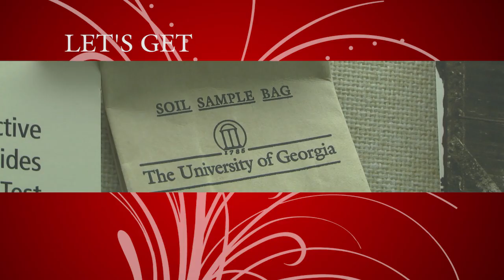State of the College - Video 1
A brief overview of UGA's College of Agricultural and Environmental Sciences.

Descriptive Text

The video opens to a sped up clip of people entering and exiting Conner Hall the moves to a slide that says "UGA's College of Agricultural and Environmental Sciences."

The scene changes to a collage of videos of a female student looking through a microscope and the Ag Hill monument and of several silver trophies in a case.

The scene moves to show a mural of a farm painted on a wall in Conner Hall.

The scene changes a slide that says "Let's get the dirt on this place" and a picture of soil test bags.

The scene moves to Dean Scott Angle talking then to a slide that says "Tell us about the students here." The scene continues to Dean Angle talking to the camera. The screen splits with Dean Angle on the left and the Poultry Science Building on the right. The scene changes to a split screen of Dean Angle talking and facts about the college's student body.

The scene changes to a split screen of a student in a lab and more facts about the student body.

The scene moves to an outside view of Conner Hall with the words "We're really quite a diverse college" under it. Then continues to a slide that says "Good to know."

The scene changes to a group of rapidly changing photos of students in different learning environments.

The scene moves to Dr. Steve Stice talking to the camera then changes to Dr. Franklin West talking to the camera.

The scene changes to a slide with the words "Tell us about what you guys are doing."

The scene moves to a split screen of Dr. Stice in his and lab and Dr. Stice talking to the camera.

The scene quickly changes from a slide with the words "Wait a second" to Dr. West working in a lab.

The scene changes to a split screen of Dr. West talking and farm equipment, livestock.

The scene moves to a slide with the words "So what are they doing with their agriculture degrees?"

The scene changes to Dr. West and Sr. Stice sitting in chairs talking to the camera then changes quickly to a split screen of a student in a lab and the words "One out of every six Georgia jobs is Ag related."

The scene returns to a split screen of Dr. West talking and a patent law book with a gavel posed on it to an emergency medical symbol then returns to a split screen of Dr. West talking.

The scene moves to a slide with the words "Cool Stuff."

The scene moves to a split screen of Dr. Wayne Hanna between photos of grass growing then continues to Dr. Hanna walking down a hall in Conner Hall.

The scene changes to a photo of Dr. Hanna kneeling on turfgrass to a series of golf courses and gardens to a group of cows to a Georgia football player tackling an opponent.

The scene moves from Dr. Hanna talking to the camera to a split screen of Dr. Hanna talking and a video clip of a Georgia football game to Dr. Hanna and a professional soccer game.

The scene changes to a split screen of 3 students working in labs then to 3 different students working in different labs to 3 different students working in labs.

The scene moves to Dean Angle talking to the camera then changes to a split screen of Dean Angle and a photo of the earth from space to people planting row crops to a split screen of Dean Angle talking.

The scene changes to a group of photos of farm animals and farm equipment.

The scene returns to Dean Angle speaking to the camera.

The scene moves to a split screen of Dr. West driving and Dr. Stice working on a computer.

The scene changes from a split screen of the Ag Hill monument and students in a cow pasture to a split screen of a cotton picker and a cotton flower to 2 mean walking in a field and a cotton boll.

The scene changes from a painting of Conner Hall to a screen shot of the college's Facebook page with the URL above it and a screen shot of the college's home page with the URL below it.

The video ends with a slide with the words "College of Agricultural and Environmental Sciences."

College of Agricultural and Environmental Sciences
Office of the Dean and Director